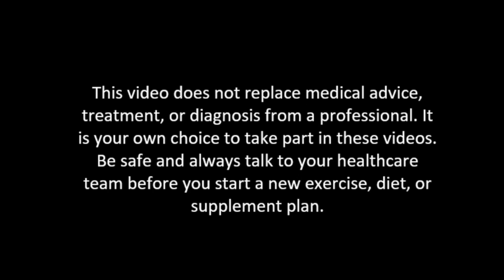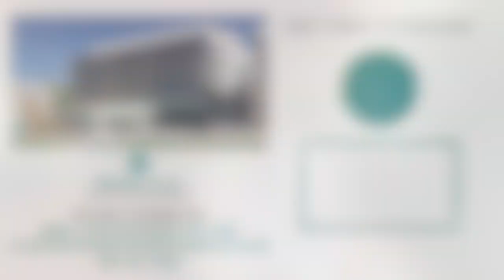LCI Department of Supportive Oncology Fellowship Program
Fellow Experience